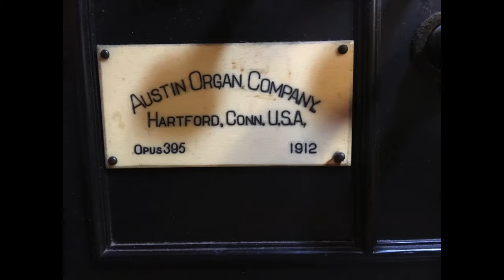All Saints' Memorial Church Providence - Austin Organ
Uploading experiment...